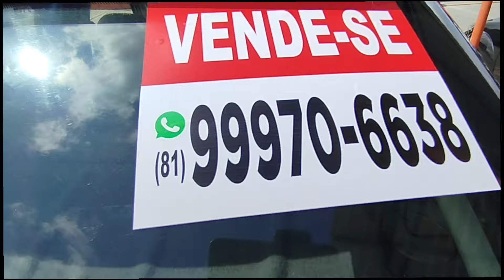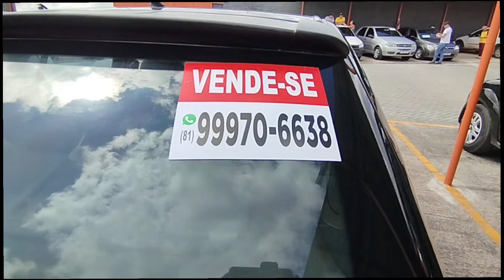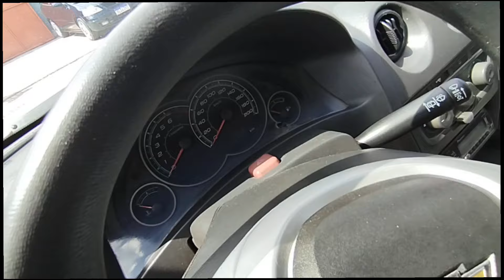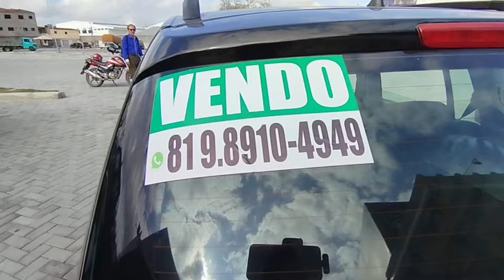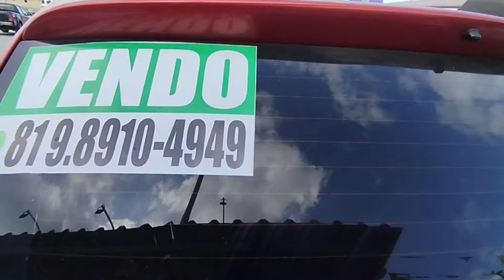celta 1.0 completo feira de carros usados em Caruaru